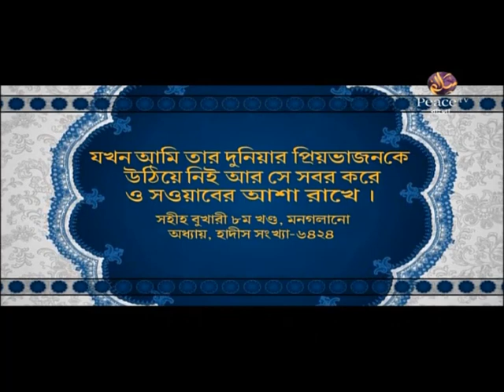২৯. দরুদ পাঠ করবো কেন┇ড আব্দুল্লাহ জাহাঙ্গীর┇দারসে সুন্নাহ┇পিস টিভি বাংলা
দারসে সুন্নাহ
দরুদ পাঠ করবো কেন?
পর্ব ২৯
ড আব্দুল্লাহ জাহাঙ্গীর